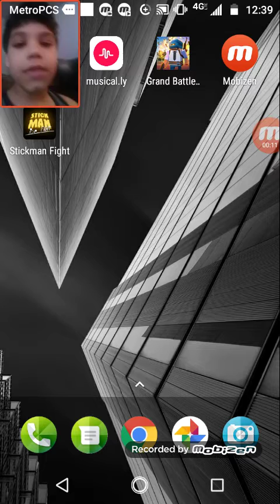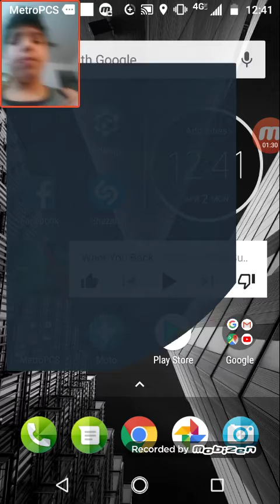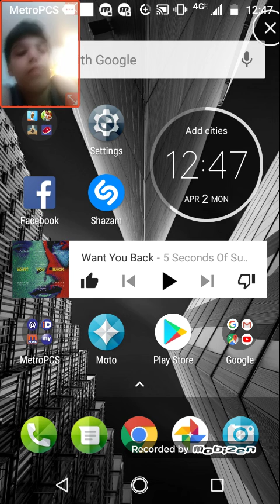The pay back